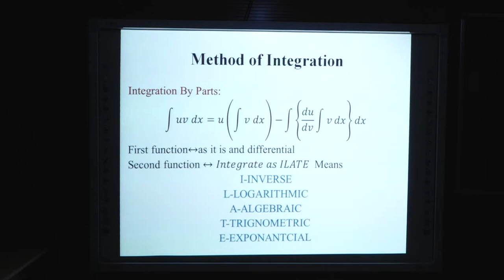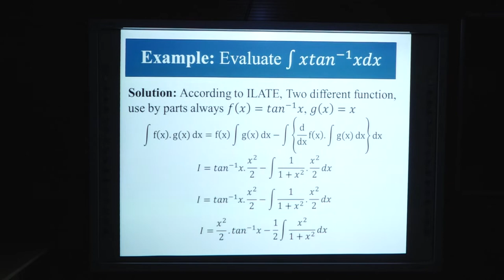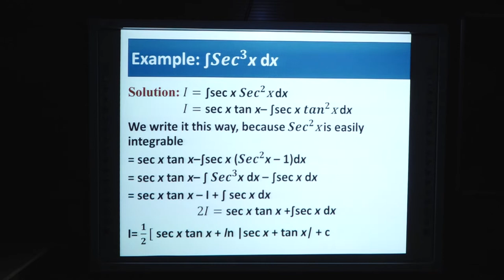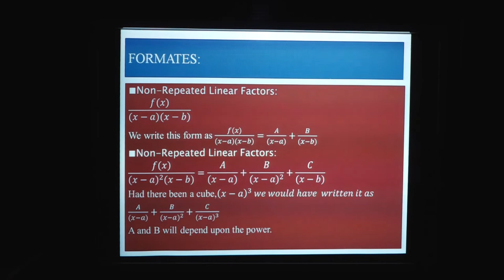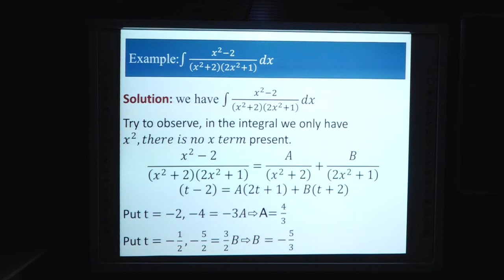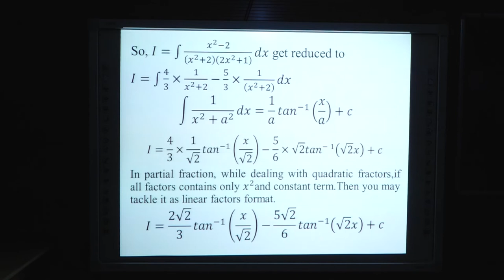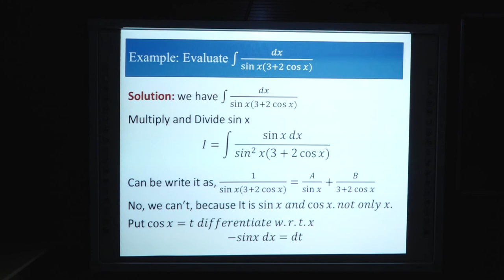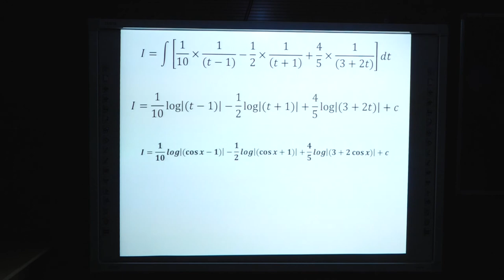Methods of Integration Unit –1 ( Part - 2 ) by. Dr. Raghvendra Singh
UGMM–103

  Integral Calculus

                       Block - 1

Introduction of Basic Formulas

By

Dr. Raghvendra Singh